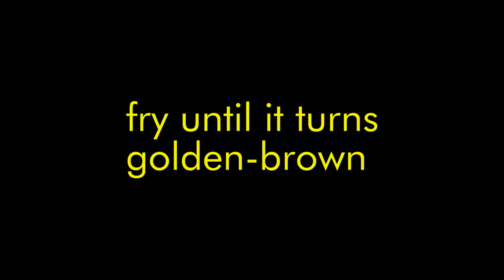Chingri Macher Bora | Prawn Pakora| Easy and Quick Prawn Recipe | চিংড়ি মাছের বড়া | by Banjon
সন্ধ্যাবলা চায়ের সঙ্গে চটজলদি বানিয়ে ফেলুন মুচমুচে এই চিংড়ির বড়া বা পাকোড়া।মন মাতানো, স্বাদে অতুলনীয়।      by Banjon